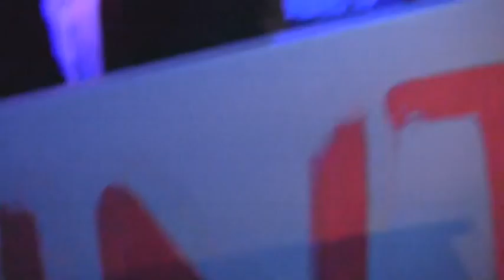THE EVENTS by Theatre for the People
Con Ana Ballesteros, Antonella Broglia, Carlos Guerrero, Cesar Oliver, Claudia Escobar, Cristobal Araque, Estefanía Villarte, Javier Paredes, Laura de Ziriza, Marina Guiu, Mayte Santa Cecilia, Soraya Peña, Teresa Mencía. Dirección Adán Black.